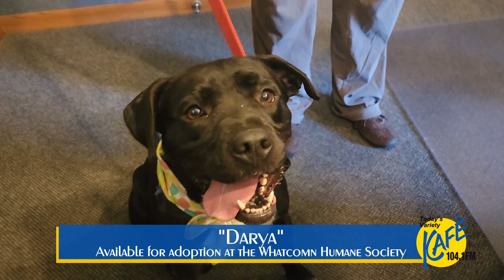KAFE Kritter Darya 06 07 23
Our KAFE Kritter of the Week, Darya, the pretty pitty/lab mix!